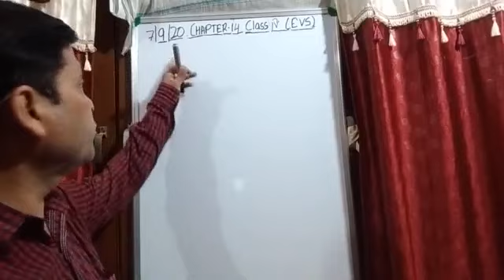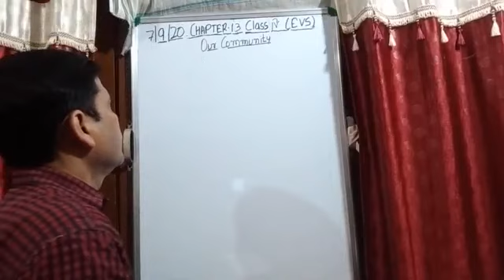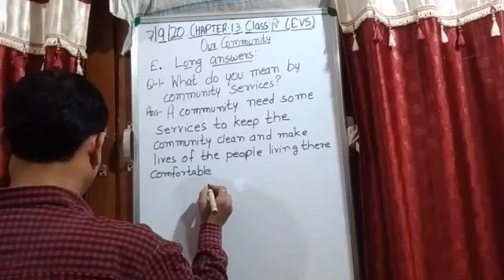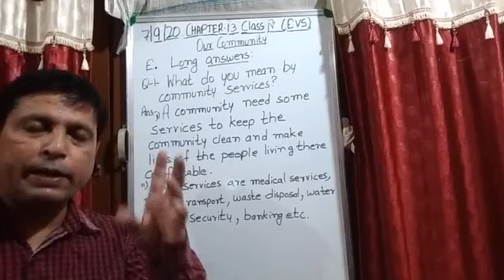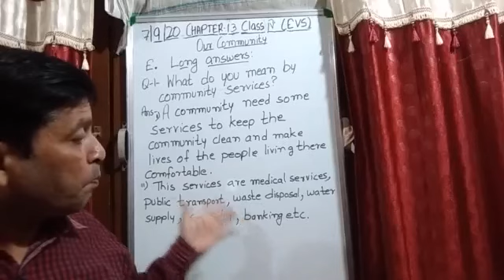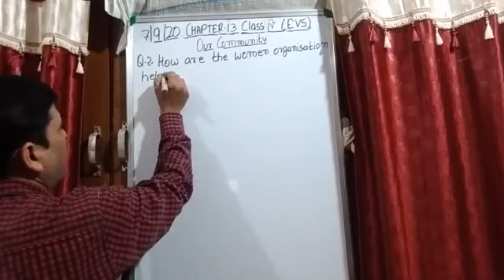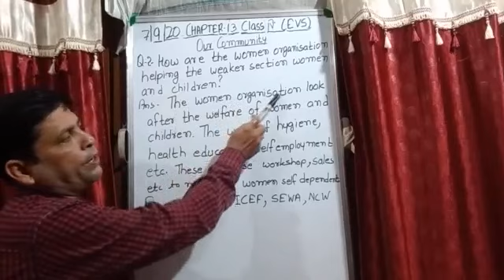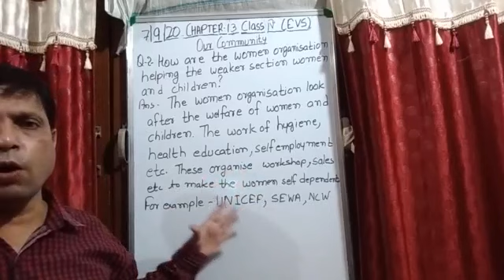Class IV EVS 07- 09- 2020 by Mr Rupesh